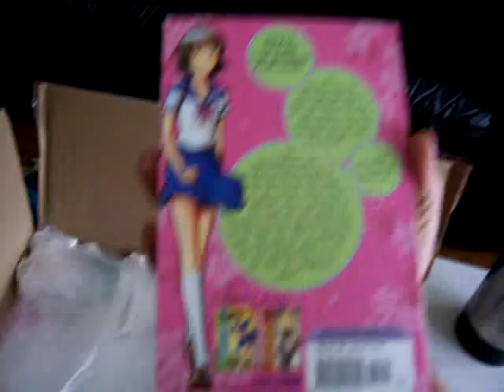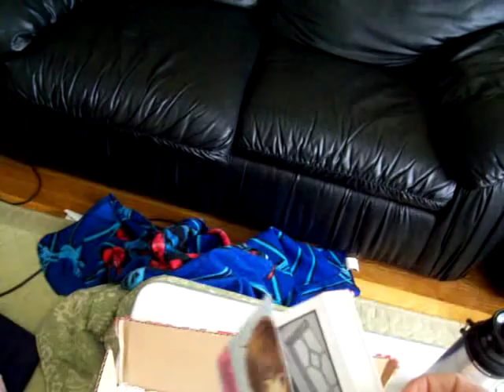Miki Falls: Crilley Gets His Comp Copies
Well, we're definitely in home movie territory here (you'll even get a fleeting glimpse of my wife, the "real Miki"), but I thought some of you might enjoy seeing what it's like to open the box of complimentary copies an author gets when a new book comes out. To any aspiring authors out there: Just wait, your day will come!